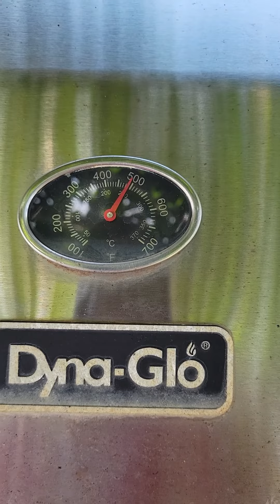cabbage soup diet day 5